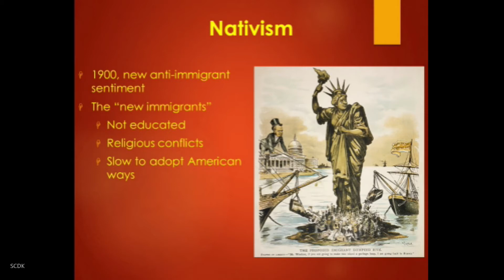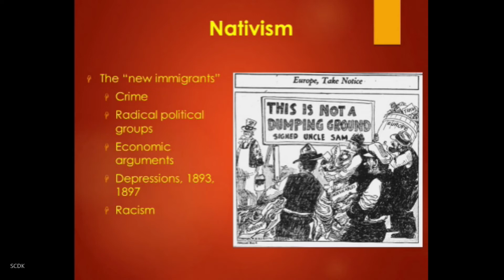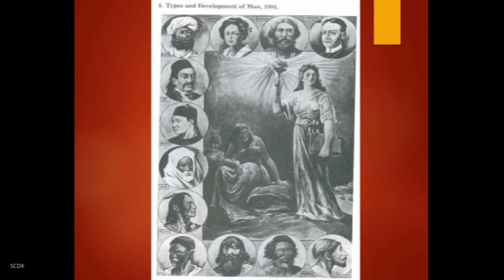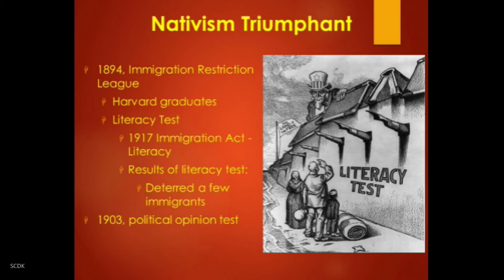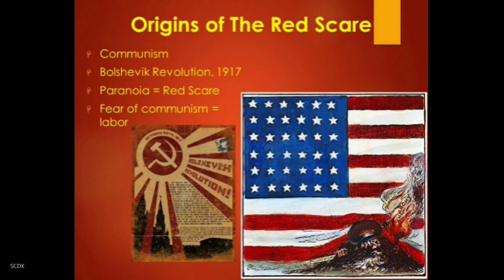HIST 346 US 1920-45 Chapter 2 part 1 Nativism.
US 1920-45 Ch 2 Pt 1 Nativism. A discussion of the history of nativism prior to the 1920s, and the nature of nativism in the early 1920; includes discussion of the origins of the "Red Scare."